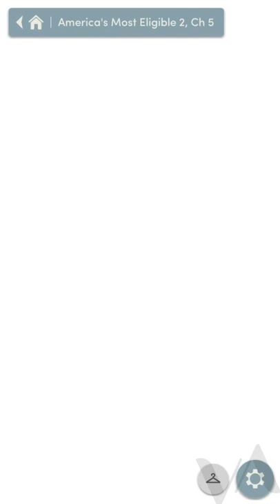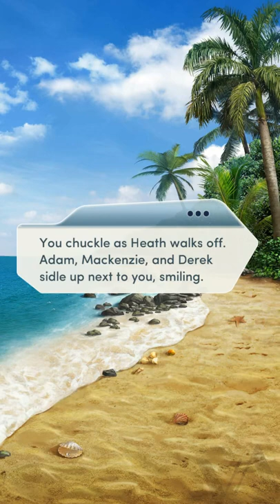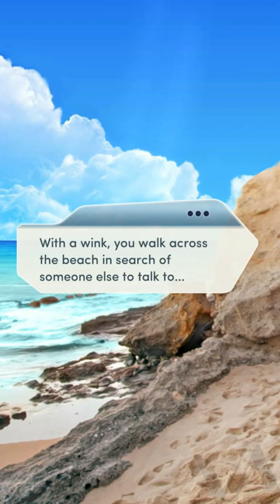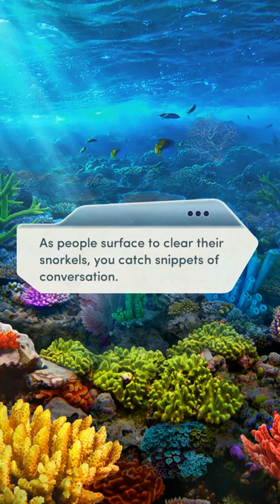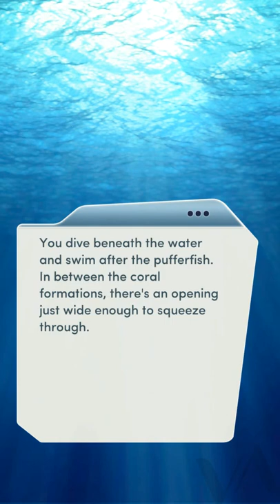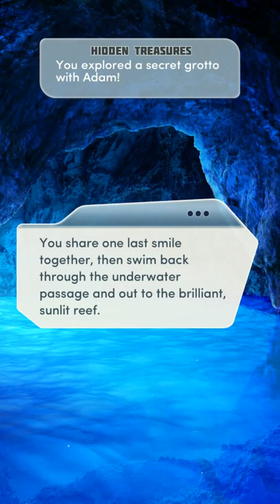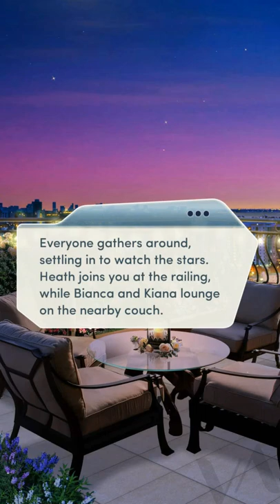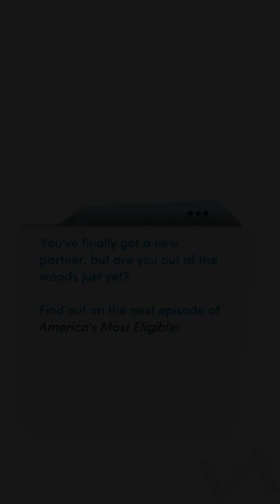America's Most Eligible 2 - CH 5 |💎WILDCARD & DIAMONDS💎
Ok so remember when I said I'll cozy up to Vince? well, I'm going to make him hate me. Seriously what's his problem ugh.
Also I know I'm evil. I eliminated Bianca because I need Yvette as an ally. I'm so disappointed that Ronan gets eliminated regardless because of the Heath/Eden x Kiana thing. I hate this book already.

- Permission to upload the gameplay of Choices has been granted by Pixelberry.